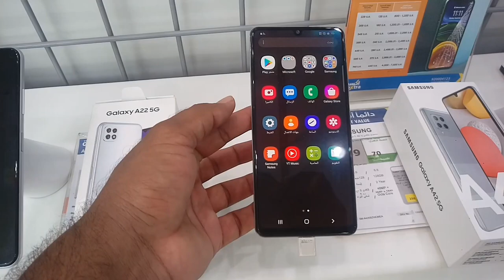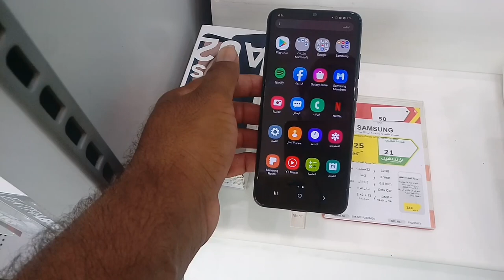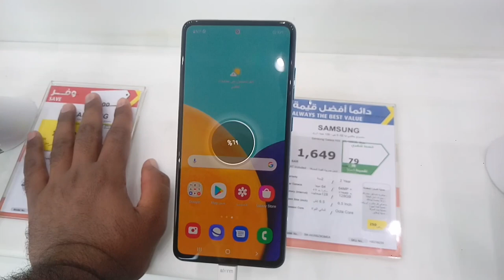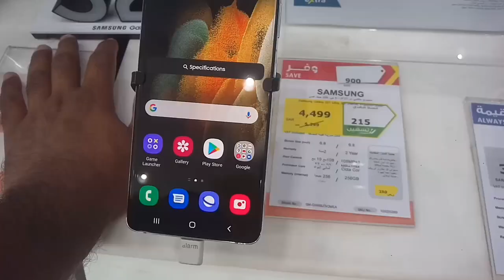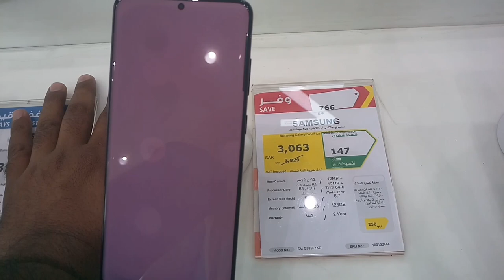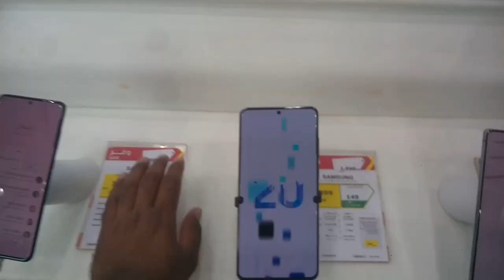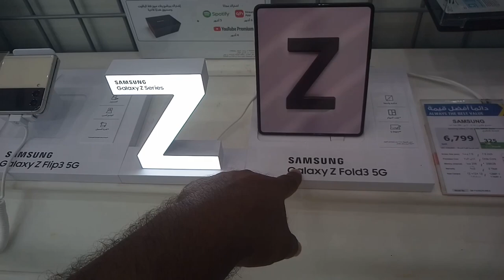Samsung Z Flip 3 and Z Fold 3 and Samsung A72 and A52 and A32 Latest Review and Price Extra Store,